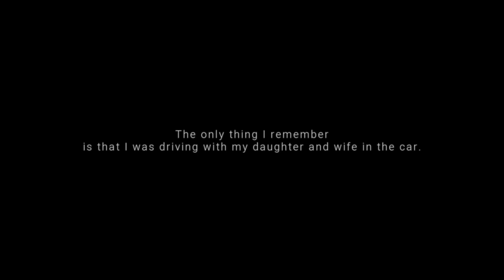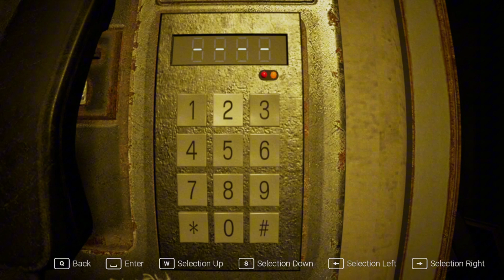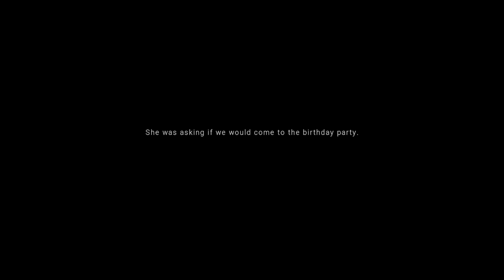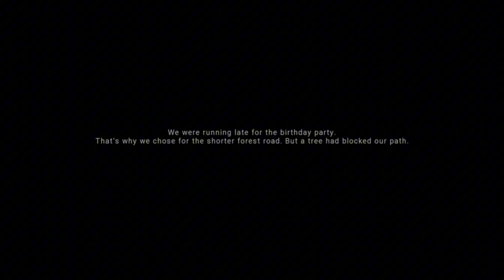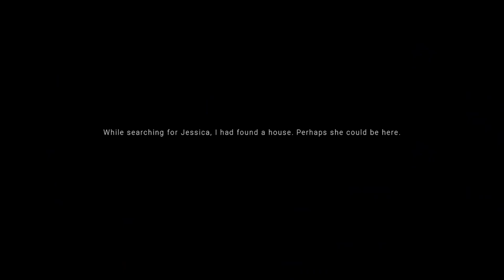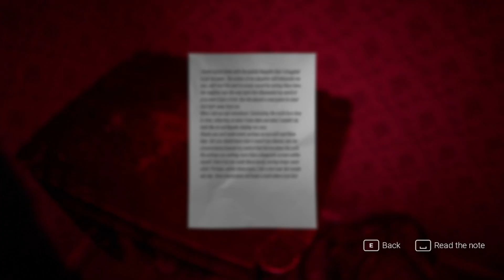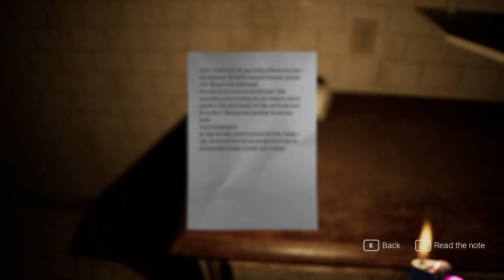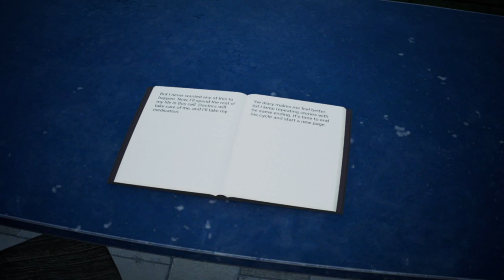Exanimum The Silent Call - Complete No Commentary Playthrough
🌸Exanimum: The Silent Call - Complete Playthrough. This is a No Commentary playthrough that will include the full Exanimum: The Silent Call gameplay on PC.

🌸Exanimum: The Silent Call - is a first-person psychological horror game. In this chilling experience, you will find yourself confronting terrifying mysteries and chilling secrets.

🌸 Steam Page!